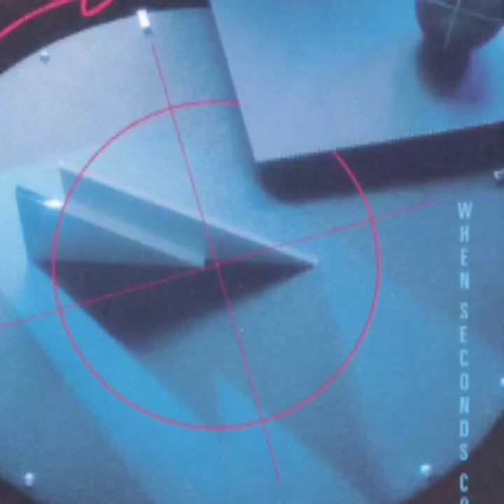Cokies Music Collection 19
I'm a music lover.

This channel is for sharing music and videos.

Especially my music collection.